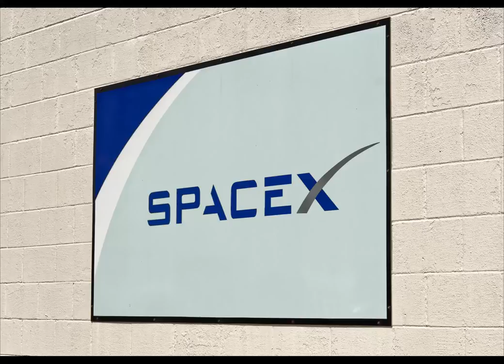At Kennedy Space Center to watch SpaceX CRS2 launch with NASASocial on March 2, 2013